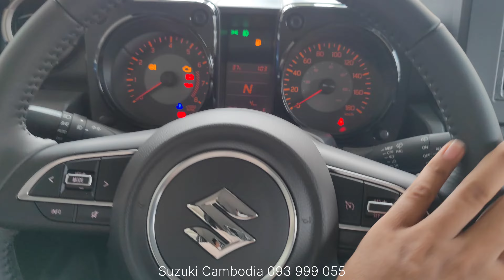2023 SUZUKI JIMNY 1.5 L 4WD I Suzuki Off Road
Thanks To : Suzuki Cambodia
Address: 479-481 Monivong Boulevard, Phnom Penh